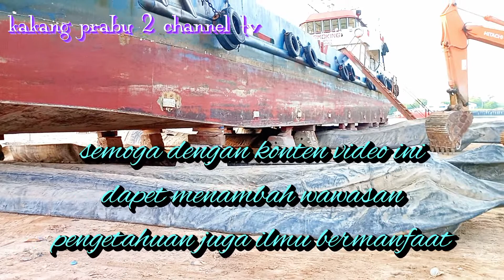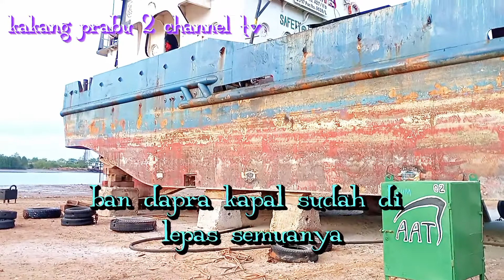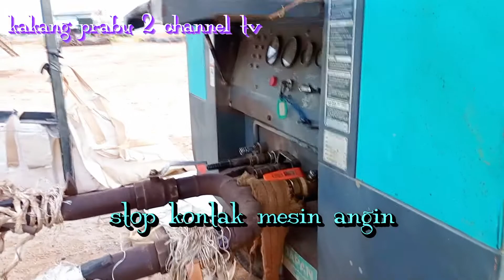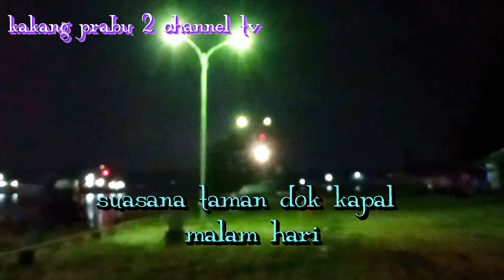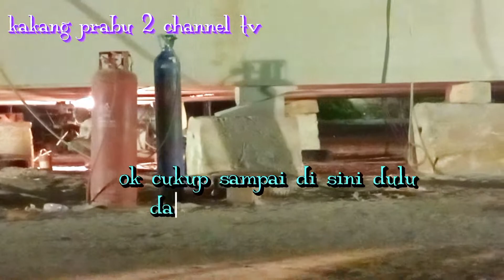tragedi pulang nama @kakangprabu2.Channeltv tutorial berlayar episode 25, syair puisi cinta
assalamualaikum salam silaturahmi selalu bersama @kakangprabu2.Channeltv dalam tutorial berlayar episode 25 dengan judul tragedi pulang nama syair puisi cinta tragedi kanjuruhan semoga bermanfaat selamat menonton